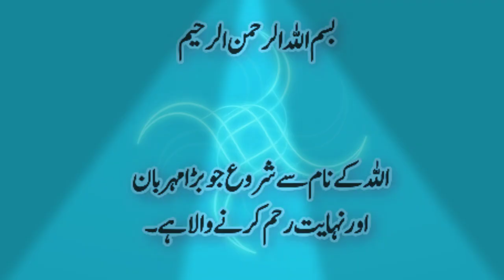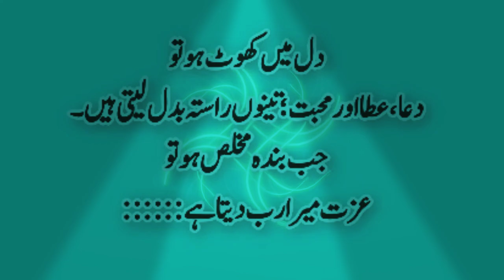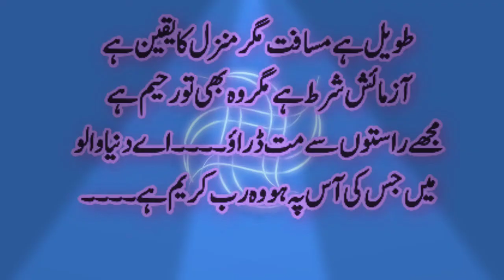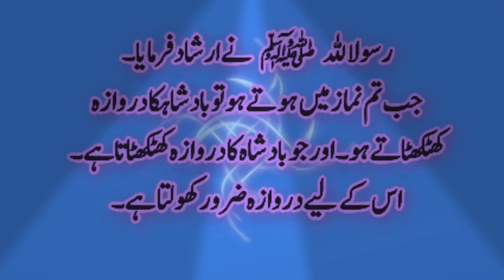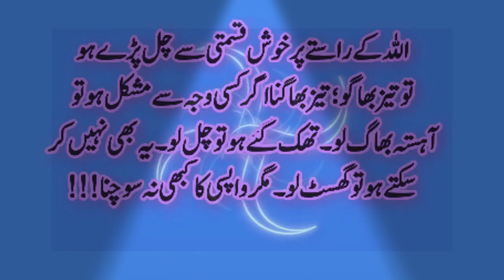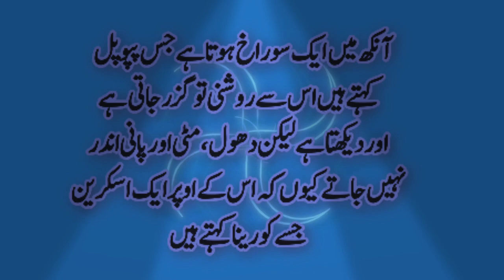Best Urdu quotes2021 ! Aqwal e zareen ! Collection of Golden Words ! Reality quotes2021 Adab Quotes!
اسلام علیکم ۔۔۔۔۔اپ پر اللہ کی رحمتیں ہو۔اللہ اپ کو زندگی کی ہر خوشی عطا کرۓ ۔۔۔۔۔امین

ادب ہی انسان کو ادب سکھتا ہے اور انسان کو انسان بنتا ہے ادب کے بیغر انسان جانور جیسا ہے ۔ادب ہی انسان کو انسانیت سء واقف کرواتا ہے ۔مہزب انسان ہی ایک اچھی سوچ کو جنم لیتا ہے اور معاشرے کو اچھی کی طرف لے جاتا ہے جس سے معاشرے ترقی کرتا ہے اور انسا نیت پروان چڑھتی ہے
ادب کس چیز سے حاصل کیا جا سکتا ہے  ایسی اچھی باتیں جو زندگی کو بدل دیں۔اور  انسان معاشرے کا ایک ذمہ دار فرد بن جاے۔جیسا اچھے اقوال زریں ۔انمول موتی ۔حکمت بھری باتیں ۔ایسی چیز انسان کو ادب کی طرف لے جاتی ہیں
اس سلسلے میں یہ ویڈیو اپ کی ضرور مدد کرے گی
مجھے دعاؤں میں ضرور یاد رکھنا ۔۔۔۔۔۔ولسلام
  # besturduquotes
# glodenwords2021
# aqwalezarren